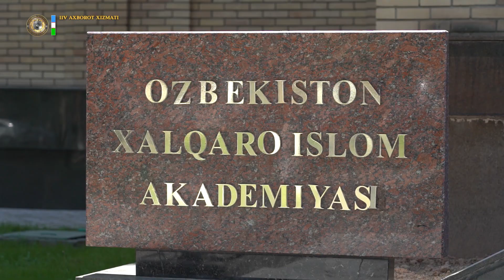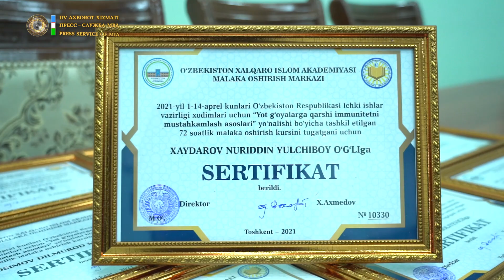ИИВ соҳавий хизмат ходимларига сертификатлар топширилди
Халқаро Ислом Академиясида 2 ҳафталик ўқув машғулотларида иштирок этган ИИВ соҳавий хизмат ходимларига сертификатлар топширилди